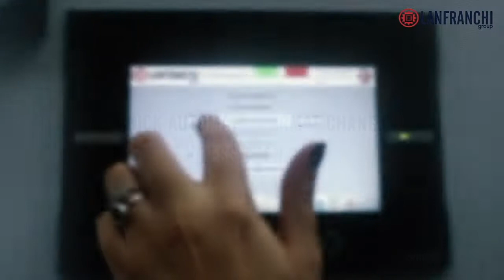Lanfranchi Group - Robotic unscrambler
💥𝗕𝗜𝗚 𝗡𝗘𝗪𝗦💥
NEW RANGE OF ROBOTIC UNSCRAMBLERS capable of running up to a speed of 25.000 bph.